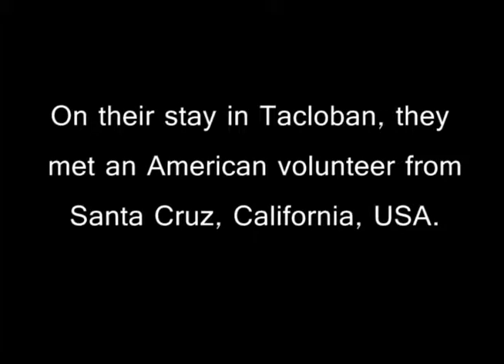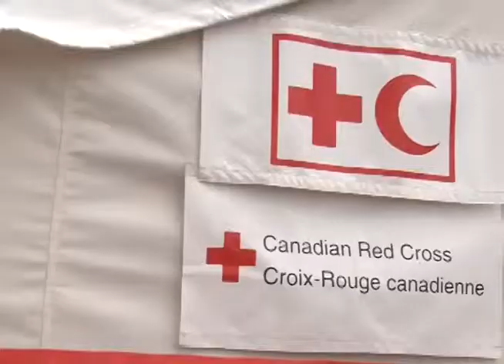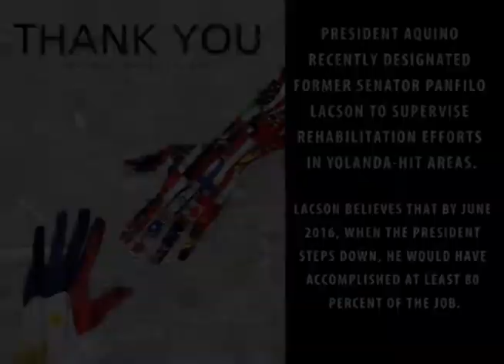"PERSPECTIVE" of Alekz Londos on TYPHOON YOLANDA [PTV Special Feature]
"PERSPECTIVE" of Alekz Londos on TYPHOON YOLANDA (Haiyan) [PTV Special Feature]

Typhoon Yolanda ("HAIYAN") hit the Philippines on November 8, 2013. It was recorded as the most powerful to hit land. Thousands died, and many are still missing.

The Philippines received an overwhelming support form international communities, and the  spirit of "bayanihan" was very much alive. Volunteers from around the country and abroad lent a helping hand.

This is the perspective of Alekz Londos, a volunteer who flew to the Philippines from Santa Cruz, California.

PRODUCER/WRITER/RESEARCHER:
Divine Angeline Leaño

HEAD EDITOR:
Kristopher Rocky Kabigting, Jr

DIGITAL IMAGERY:
Charlotte Gretchen Cometa